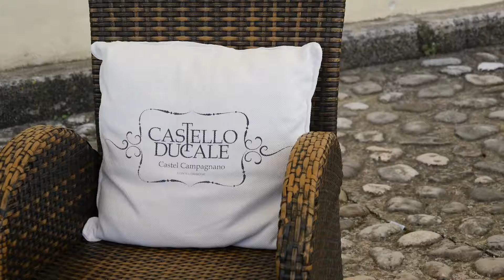Castello Ducale a Castel Campagnano, dimora storica del XVIII secolo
Abbiamo intervistato Phyllis De Stavola, della dimora storica "Castello Ducale" di Castel Campagnano (Caserta), residenza d’epoca del XVIII secolo. "La semplicità del passato per vivere un sogno": questo lo slogan della location, ideale per matrimoni da favola, eventi speciali, ricevimenti glamour e business events. Guardate il video fino alla fine perché c'è una sorpresa della chef del Castello Maria Mone.